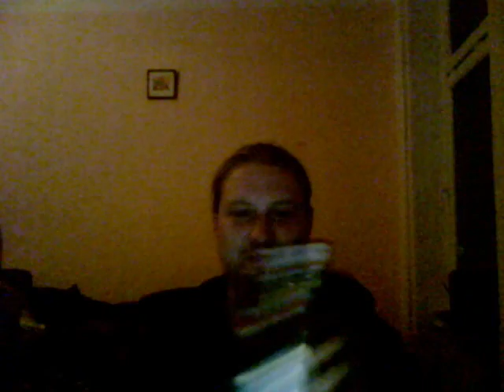Wenn Paschulke zu oft kommt...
...echt fetter Beat! Non-Stop-Party-Hit XD